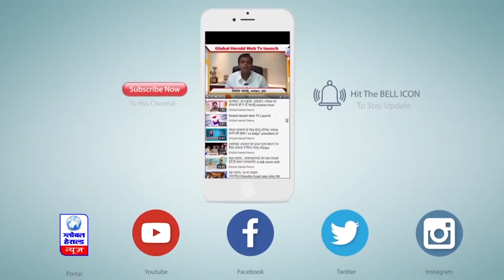महाकाल मंदिर में आज से श्रद्धालुओं का प्रवेश द्वार बदलेगा || Global Herald News